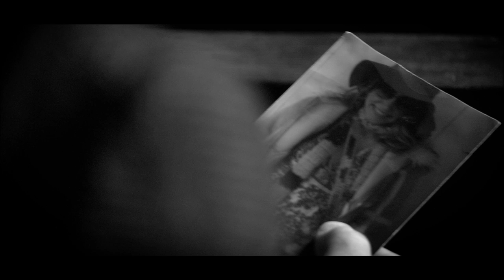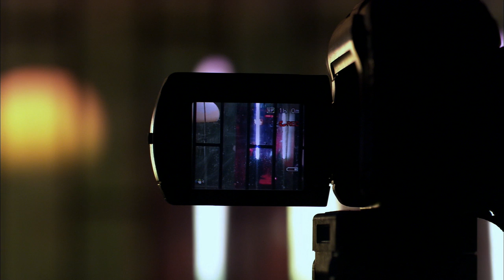Compilation CASTINGX and BLINDSPOT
A 20 minutes compilation of scenes of Blindspot (2008) and Castingx (2005), directed by Ad Bol, produced by Eager Films B.V.